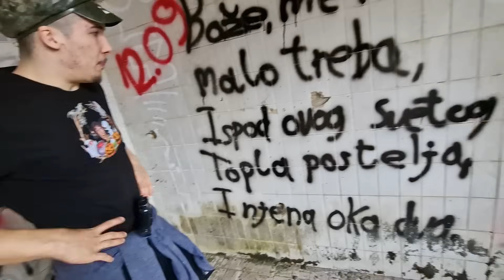MOMO SE VRATILA! *špijuniramo ju dronom* (OGREBALA ME SA SVOJIM KOKOŠIJIM KANDŽAMA)